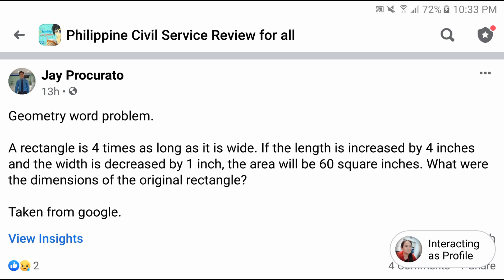Rectangle is 4 times as long as it is wide. If the length is increased by 4 inches... | Geometry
Geometry word problem.

A rectangle is 4 times as long as it is wide. If the length is increased by 4 inches and the width is decreased by 1 inch, the area will be 60 square inches. What were the dimensions of the original rectangle?

Free Civil Service Reviewers managed by Leonalyn

Philippine Civil Service Review for all

Editing Aps: VivaVideo
SamsungNote5: Snote
Back-up: SamsungNote9

Solving Math Problems for:
UPCAT LET PNPACAT